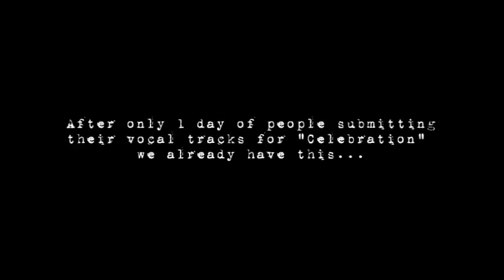After only one day of collaborating with our fans...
So it has only been one day, and we have received a bunch of vocal tracks from our fans already! Here's what some of them sound like mixed together. Just imagine if there were 10 times this many. COMMON PEEPUUUUUUUULS!